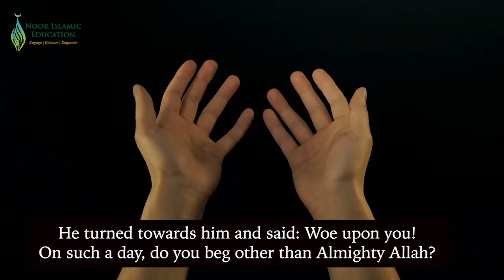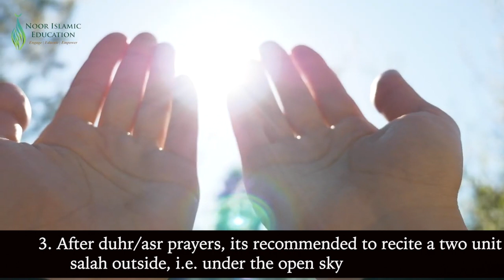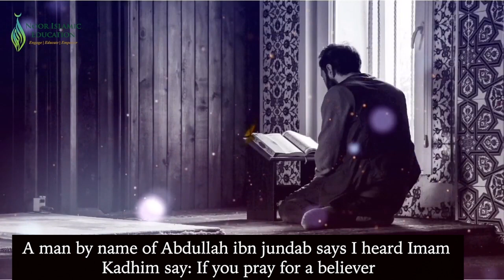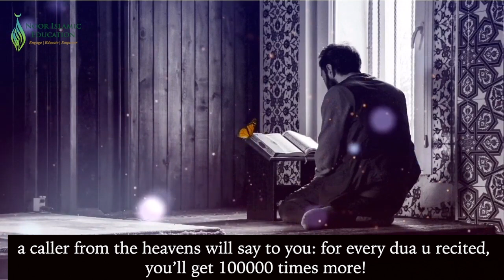10 Things to do on Arafah Day | Sheikh Mohammed Al-Hilli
It's a great day with so many blessings. Here 10 very highly recommended deeds are presented for all.